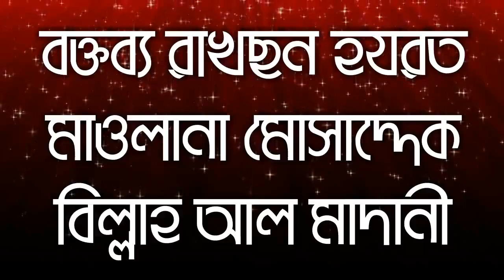ইসলামের শত্রুদের বিরুদ্ধে রুখে দাঁড়াতে হবে -মাওলানা মোসাদ্দেক বিল্লাহ আল মাদানী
গত ১৯ অক্টোবর পুরান ঢাকার ঐতিহাসিক চকবাজার শাহী জামে মসজিদ চত্ত্বরে অনুষ্ঠিত জাতীয় ইমাম সম্মেলনে বক্তব্য রাখছেন ইসলামী আন্দোলন বাংলাদেশের প্রেসিডিয়াম সদস্য হযরত মাওলানা মোসাদ্দেক বিল্লাহ আল মাদানী।